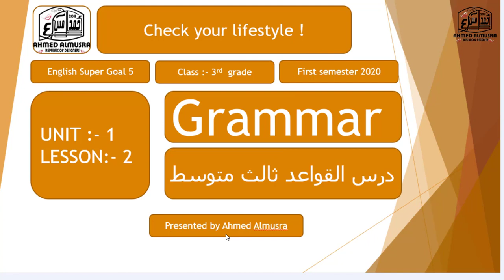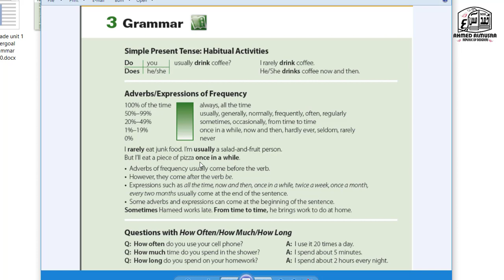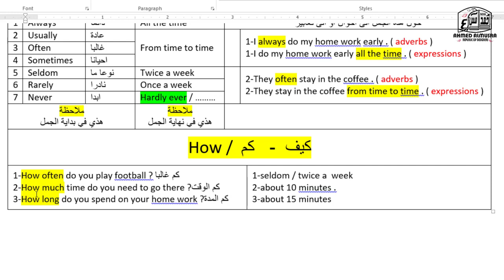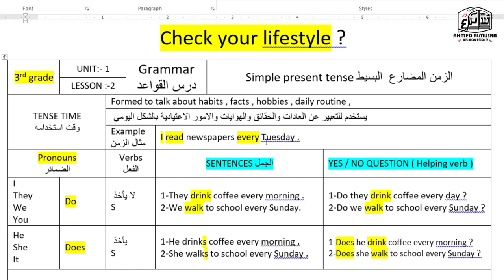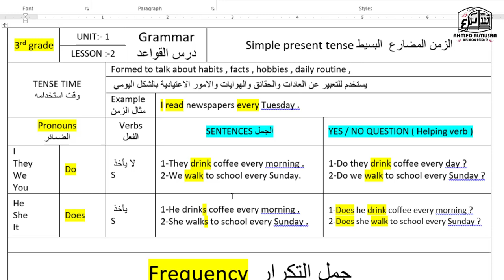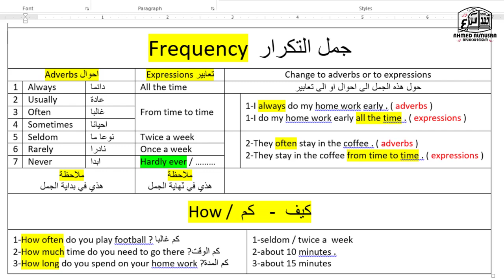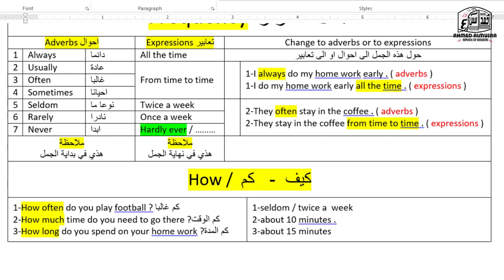Grammar- 3rd grade unit 1 - lesson 2 - Check your lifestyle?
مقدمة اليوتيوب للرفع
ملاحظة تم شرح القاعدة بالعربي لتيسيير على ابنائنا الطلاب
كل التوفيق لكم
درس القواعد الوحدة الاولى الثالث المتوسط
CHECK YOUR LIFESTYLE ?

شرح مناهج السوبر قول
الدرس الثاني من الوحدة الاولى الصف الثالث المتوسط الفصل الدراسي الاول 2020
عنو ان الدرس :- simple present tense + frequency + How

GRAMMAR   قواعد

First semester 2020
Prepared and presented by Ahmed Almusra

Super Goal 5
3rd  grade
First semester 2020
Unit :- 1 Lesson :- 2
Check your lifestyle ?

قناة احمد آل مسرع
ترفيهية تعليمية